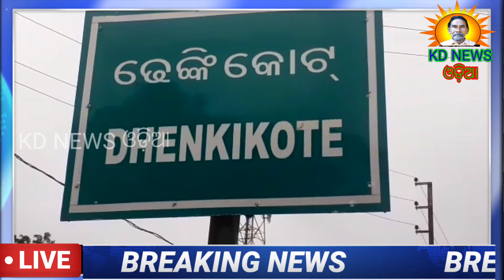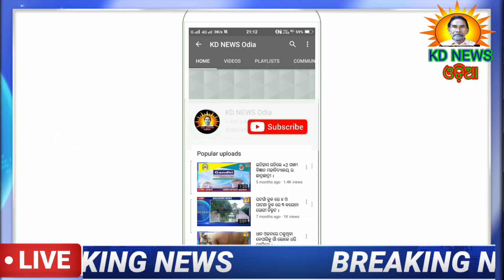ଢେଙ୍କିକୋଟ-ଝୁଲା ପୋଲ ଝୁଲି ପଡିବ ।